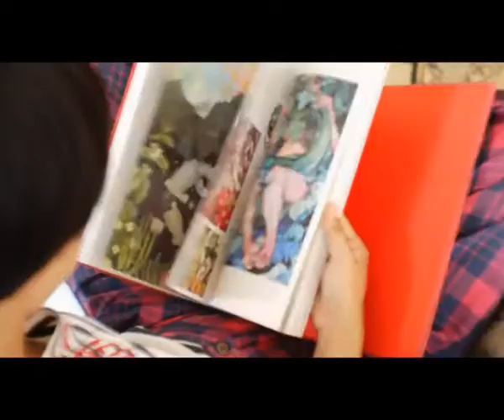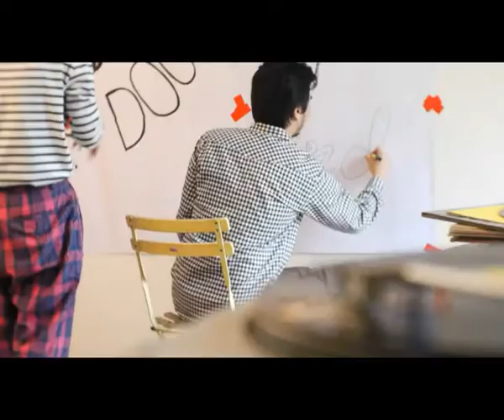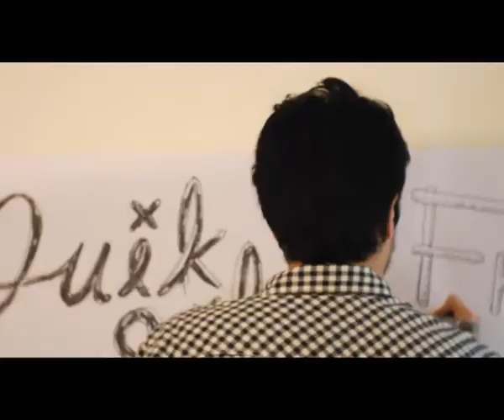OH Futon & Rukkit for ROXY/QUIKSILVER 2011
OH+ Futon & Rukkit Art work for ROXY/QUIKSILVER
Bangkok, 2011
camera, animation & editing: Moritz Fingerhut